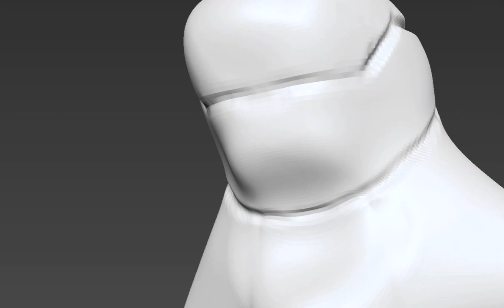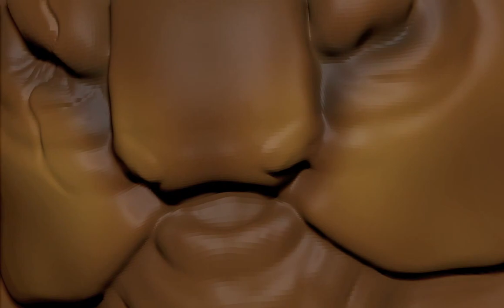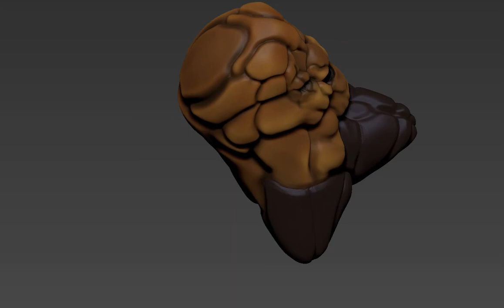Angry Alien speedmodeling (Hellgater)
After long time without putting my hands in the 3d modeling with zbrush i make this kind of angry alien (who looks like Nemesis from Resident Evil a lot xD)

I hope you like it! This was a test for the texture map and that things for the correct render in keyshot, but... I need to study more of that because it was a total failure xD

bye!